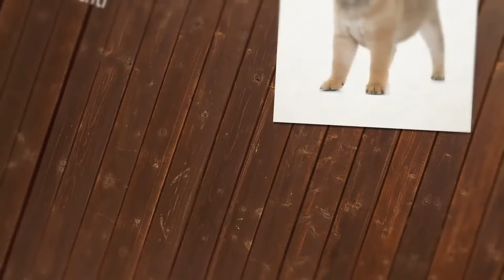Is The Shiba Inu The Right Puppy For You?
The Shiba Inu is small to a medium-sized breed of the six Spitz dog breed peculiar to Japan and It is the smallest of the six. The Japanese Shiba Inu is a hunting dog breed. The Shibu Inus aliases are Shiba Ken, Japanese Turf Dog, Japanese Small Size Dog, and Japanese Brushwood Dog. Discover more about our Shiba Inu puppies for sale below!

Shiba Inu is a Basal breed that precedes modern breeds of the 19th century. The primary reason for breeding Shiba Inu was to flush out small birds and rabbits from inaccessible locations. The mountainous parts of the Chubu region were the natural abode of the Shiba Inu. In the early 20th Century native dog breeds were crossbred with imported Western dog breeds. This led to the near-extinction of the Shibu between 1912 and 1926.

Preserving and protecting the last remaining Dog breed became a high priority mission for intellectuals and hunters. The world war 2 came, and it came with such ferocious blistering destruction that once again threatened the breed with extinction. Post-war distemper and food shortages also cause the dog to nearly go extinct.

The Shiba exhibits the characteristic ideals of the Japanese empire before world war 2. Pre-war Japan, exhibited a high level of discipline and this trait is mirrored by the Shiba. It is an independent dog that portrays itself as a dog with revering beauty. It is also Astute, forthright, good-natured and has a bold spirit.

An ideal environment for The Shiba is a well-fenced yard. The independent free-spirited nature of the Shiba makes it a dog that abhors the use of collars or leashes. So, unleashing it inside the yard is a welcome idea. However, training should be given to it at an early stage to incorporate obedience. The Shiba is a highly active breed that loves to indulge in play, walks and can even accompany its master during jogs. Creating a buffer zone for it to roam freely can greatly improve its well-being.

The Shiba is an active dog breed that loves stimulating activity. Taking the dog for daily walks is an ideal exercise regimen. Regular exercise will great Improve the dog’s life and make it less susceptible to common diseases like entropion, hip dysplasia cataracts, etc.

The Shiba dislike being wet or bathed, to get them on board with the bathing routine, you must get them accustomed to it at an early age. They are generally very clean, so minimal grooming is seldom required. The Shiba’s coat is short, coarse and waterproof, this means regular bathing isn’t mandatory.

Our Shiba Inu puppies for sale come from either USDA licensed commercial breeders or hobby breeders with no more than 5 breeding mothers. USDA licensed commercial breeders account for less than 20% of all breeders in the country.

The unregulated breeders who are selling outside of the USDA regulations and without a license are what we consider to be “Puppy Mills.” We are committed to offering Shiba Inu puppies who will grow up to become important members of your family. We only purchase puppies from the very best sources, and we stand behind every puppy we sell.

We look forward to helping you find your next family member. Our pet counselors can answer any questions you have about our Shiba Inu puppies.